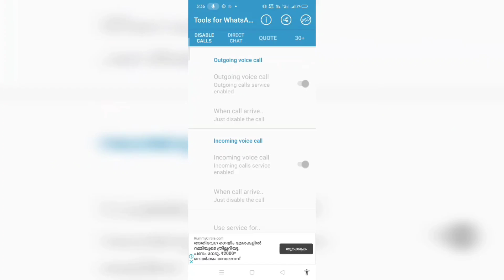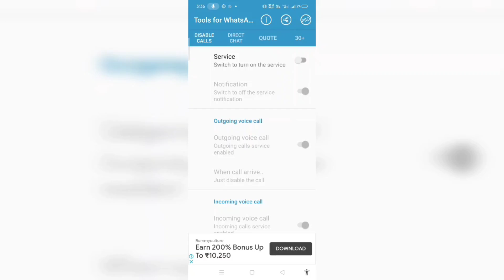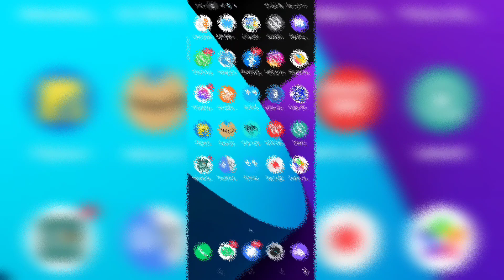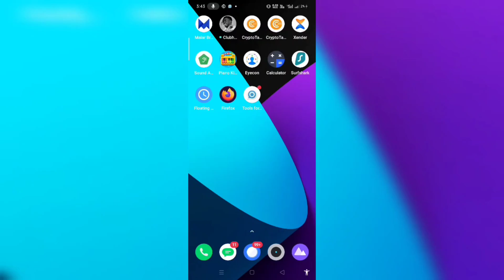Egane whatsapp call block cheyyam malayalam/Whatsapp call block/Whatsapp voice call blocked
WhatsApp ൽ നിങ്ങളെ ആരും വിളിച്ച് ബുദ്ധിമുട്ടിക്കില്ല
Egane whatsapp call block cheyyam malayalam
Whatsapp call block
Whatsapp voice call blocked
whatsapp voice call settings
incoming call block malayalam
incoming whatsapp call not showing on screen